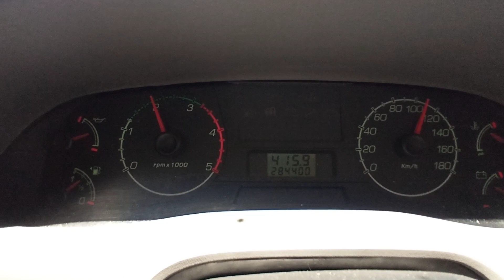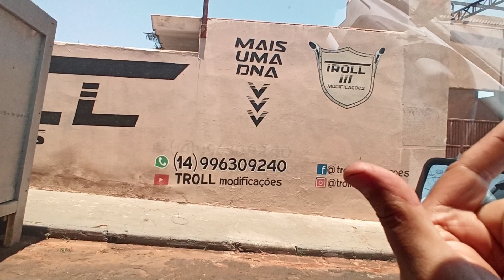Curtindo uma f250 4x4 Max Power Cummins 4 cilindro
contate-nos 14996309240